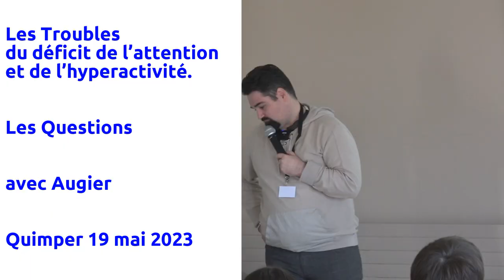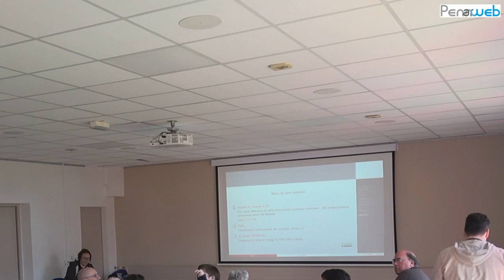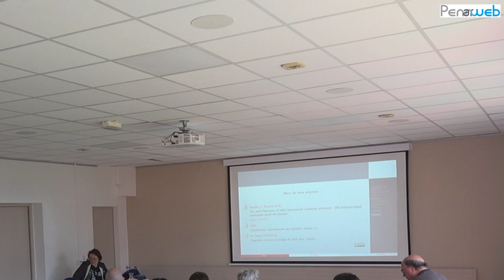TDAH : les questions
Après la conférence d'Augier sur "Les troubles du déficit de l’attention et de l’hyperactivité", les questions du public

Quels sont les freins au travail avec des troubles de l’attention ? Comment l’enfant TDAH est-il devenu un adulte avec un métier qui demande de l’attention. Internet a-t-il été une aide ?

Conférence-débat, avec Augier, dans le cadre de l'évènement "Entrée Libre #3" organisé par et au Centre des Abeilles de Quimper. Ces 3 jours de conférences et d'ateliers libres et gratuits ont eu lieu pour ne plus se sentir démuni.e avec le numérique.